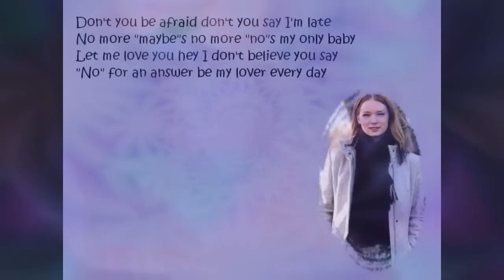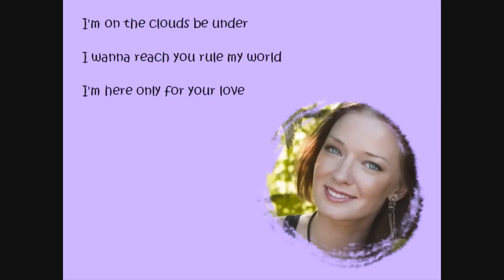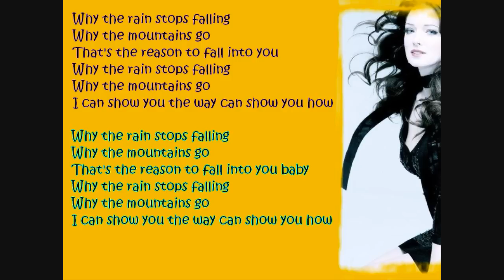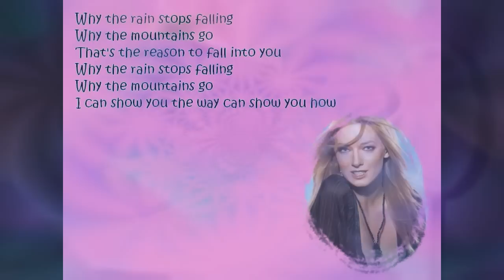Eda Ines Etti - Here for your love